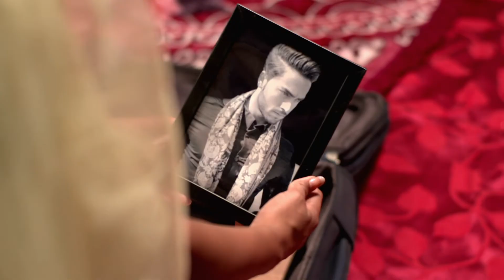Geet Dholi - Full Ep - 464 - Simon Chaddha, Lahouran (Sakuntala), Surjeet - Zee Punjabi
JK blames Malharâ€™s love for Geet and accuses Geet of causing his untimely death. Away, Samrat plans to wed Geet. She fails to convince the Mehras of her innocence and abandons the Mehra House.

Producer/Star Cast : Suman Goel Navjinder Kaur, Krishna Saini, Racchpal Singh, Gurpreet Kaur